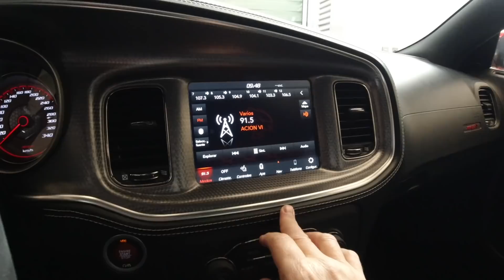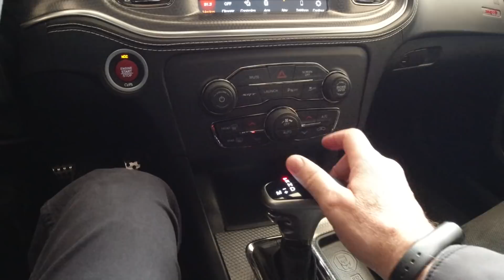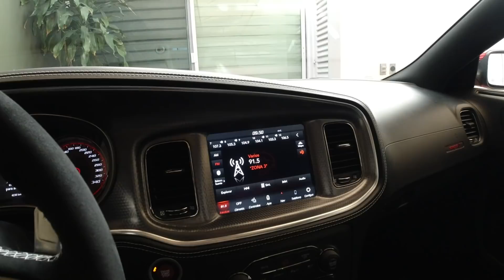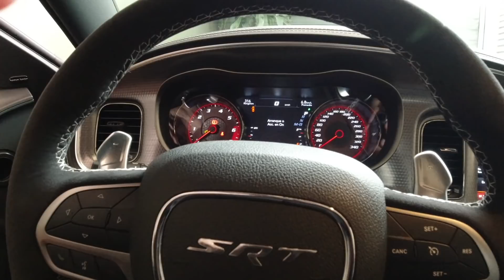Dodge Charger Hellcat. La revanche de los sedán.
En un mundo inundado por camionetas, este sedán levanta la mano como una opción más que divertida.